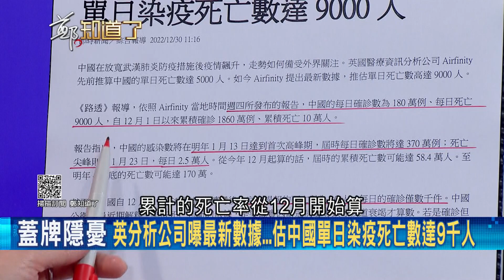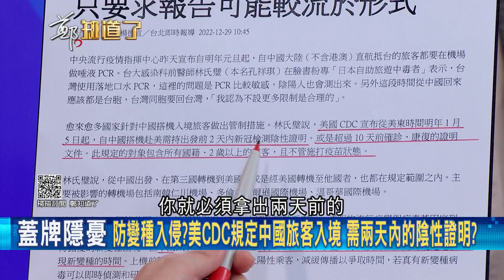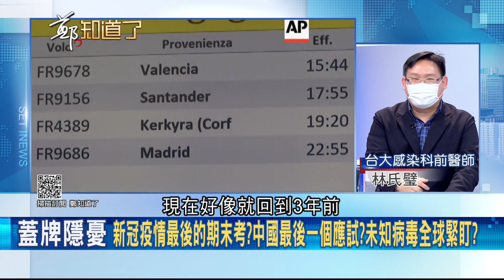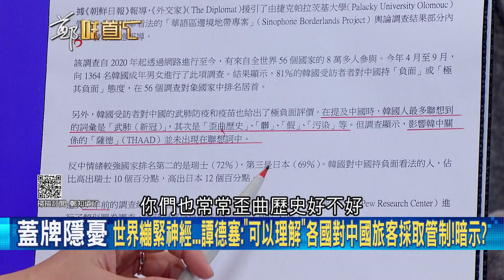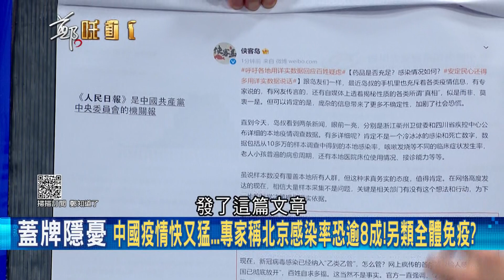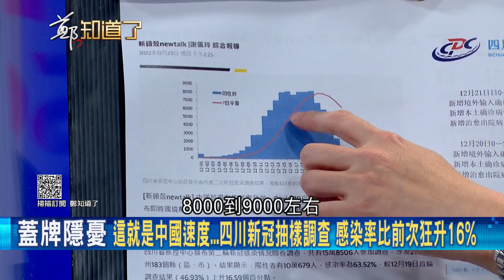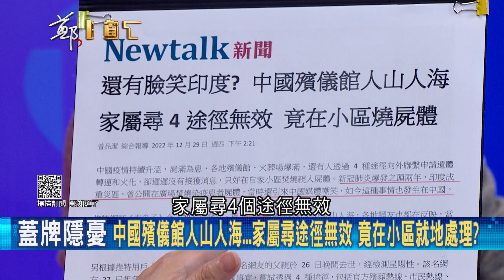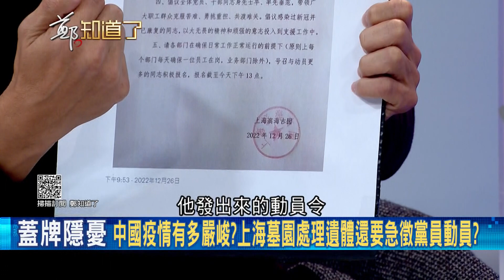公墓挖"萬人塚"說明了一切...專家稱北京感染率恐逾8成 火葬場火化要排隊 疫情風暴壓垮殯葬業 上海竟號召黨員協助處理｜呂惠敏主持｜【鄭知道了 精選】20230101｜三立新聞台